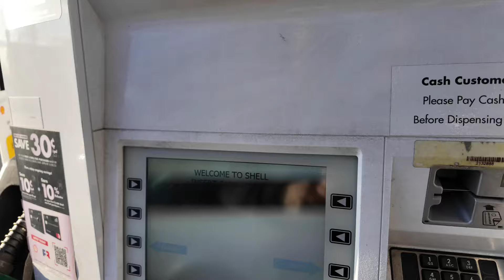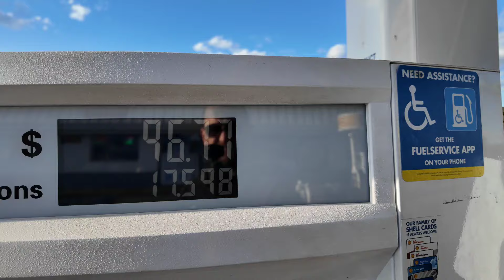MERCEDES SL500 Z Aukcji w Usa | Ile Zapłaciłem? | R129 | Garaż Marzeń